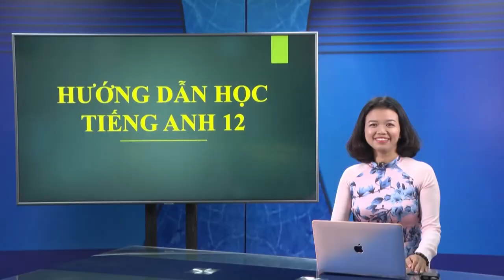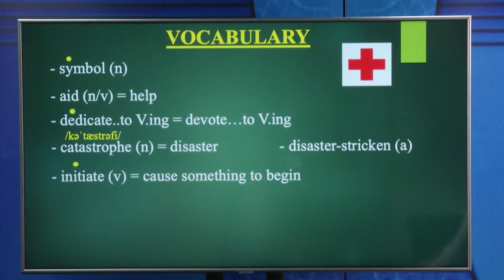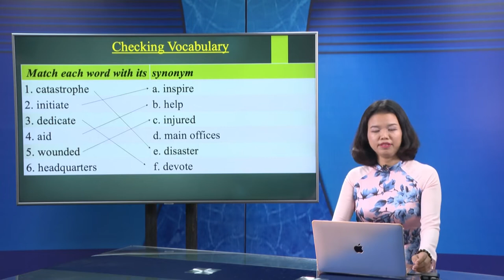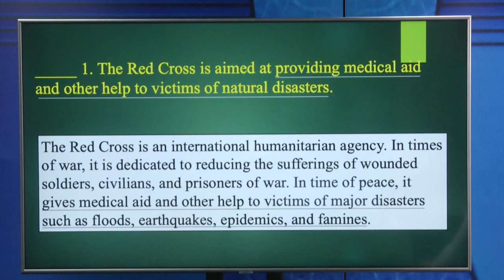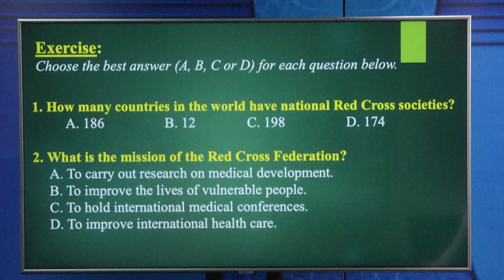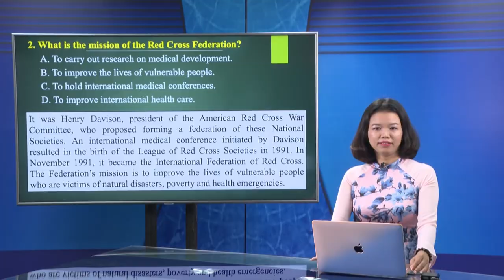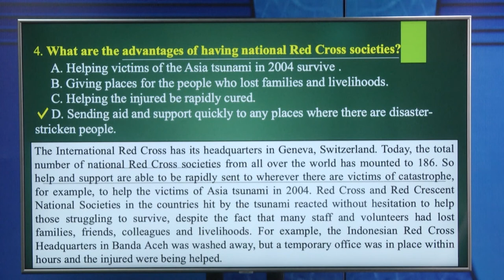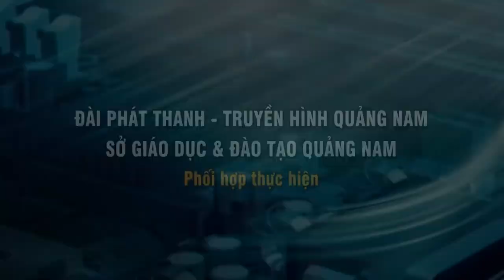DẠY HỌC TRÊN TRUYỀN HÌNH MÔN ANH VĂN UNIT 14 : INTERNATIONAL ORGANIZATIONS